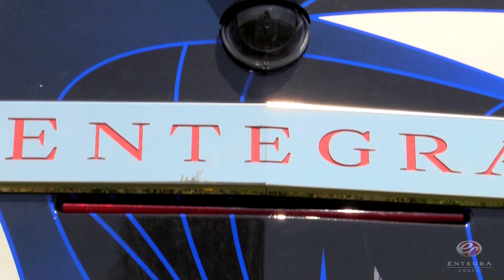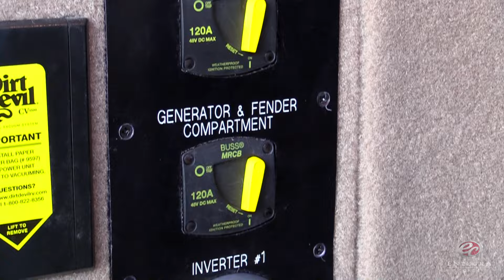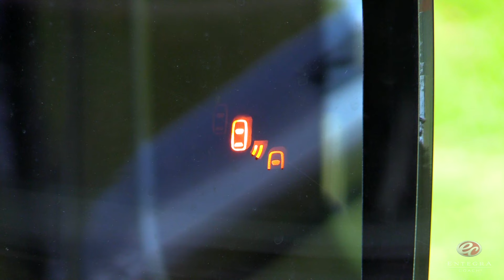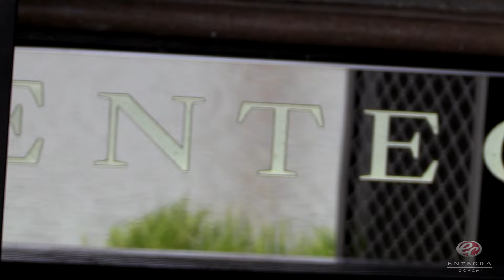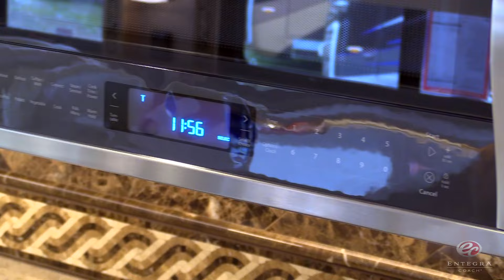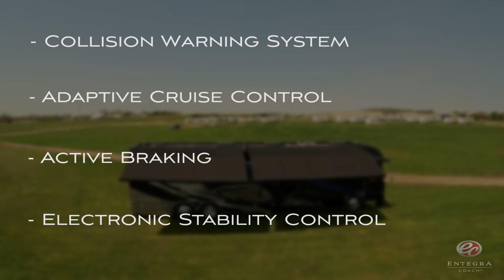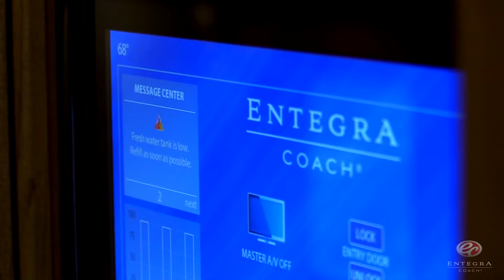2017 Entegra Coach Cornerstone Walk Through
See dealer for further information and pricing. All information in this video is the latest available at the time of filming. Entegra Coach reserves the right to make changes and to discontinue models without notice or obligation. Items in this video may show optional equipment and props for videography purpose only. RVs built for sale in Canada may differ to conform to Canadian Codes